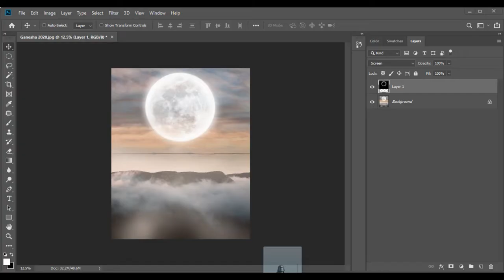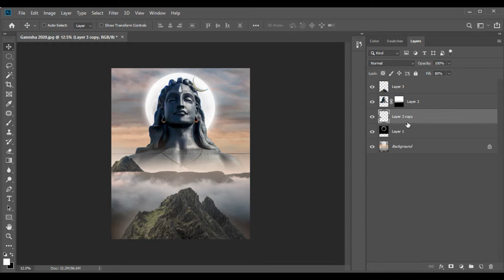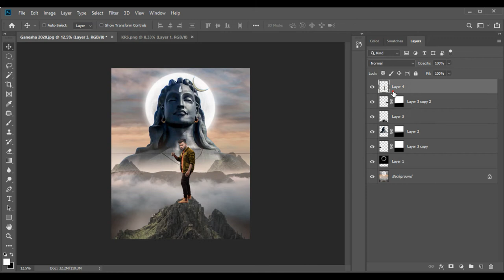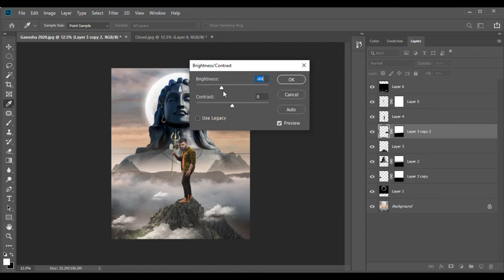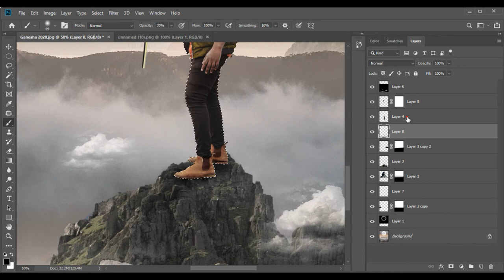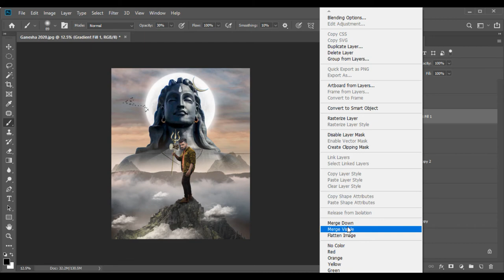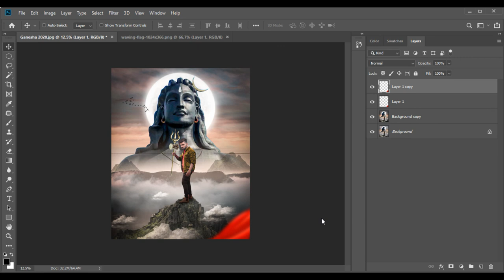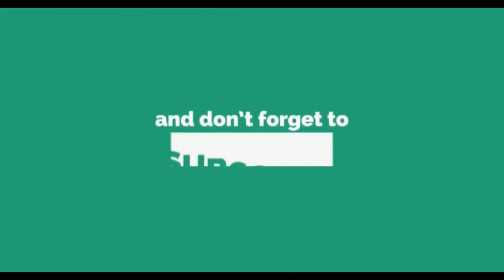2021 Maha Shiv Ratri Photoshop Manipulation | Lord Shiva Photo In Photoshop | By Kamal Raj Saini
Hey everyone. In this tutorial I will show how to Edit A Maha Shiv Ratri Special Photo Manipulation Of A Photo Perfectly using Photoshop. This time I'll take you on a creative journey through the effects of photo-manipulation, so that you can make a cool movie poster.

Thanks for Being With us, Share your More valuable opinion and feedback in the comment